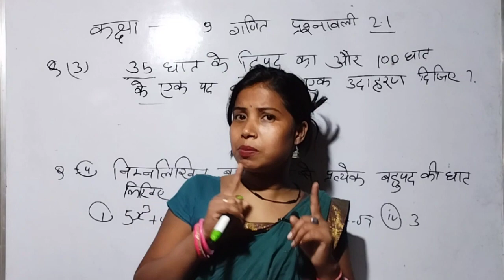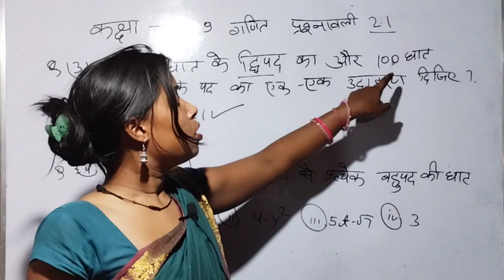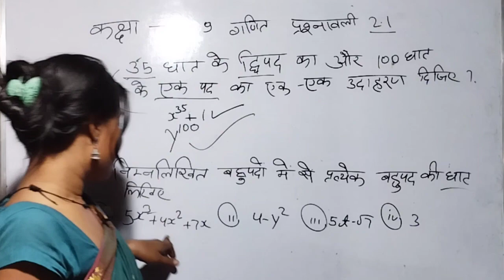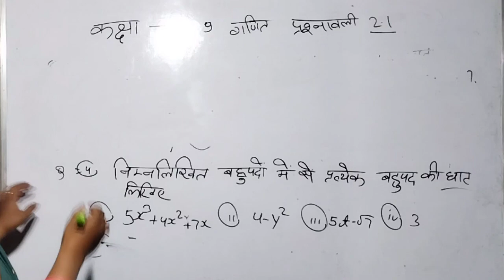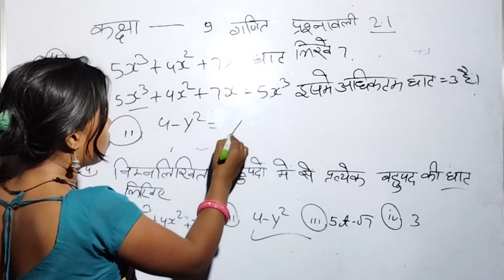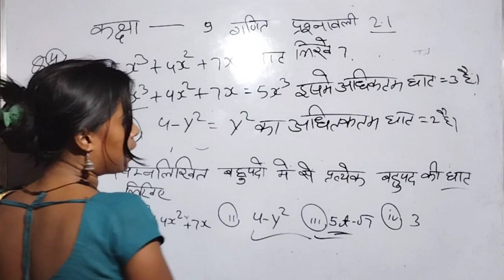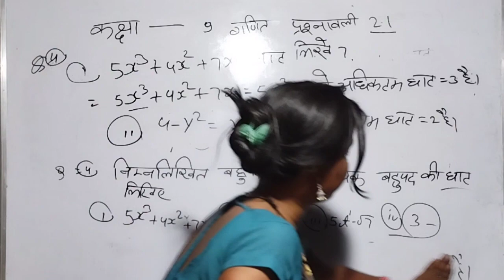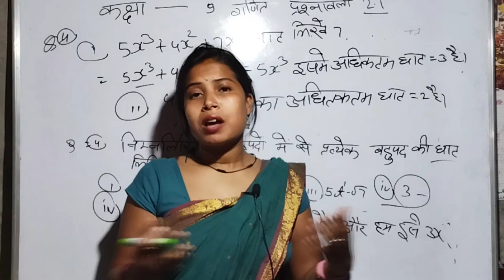प्रशनावली 2.1 ka Question no 3 & 4 । Class 9, chapter 2। गणित । बहुपद- Polynomial । sahni gs classes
👉 New syllabus

class nineth ka chapter 2 ka 2.1
prashnaawali 2.1 ka question 2, 3, 4
prashnaawali 2.1
nineth class ka prashnaawali 2.1
class nineth ka chapter two ka two point one, two, three, four
class nineth ka bahupad
bahupad class nineth
kaksh no ka bahupad
kaksh nineth ka bahupad

class 1st
class second
class third
class fourth
class fifth
class sixth
class seventh
class eighth
class nineth
class ek
class do
class ten
class char
class fib
class six
class saat
class aath
class nou
class dus
class 1st
class 2nd
class 3rd
class 4th
class 5th
class 6th
class 7th
class 8th
class 9th
class 10th

gk zoology,
gk biology,
gk science,
gk geography,
gk botany,
gk hindi,
gk history,
gk political,
जीके जूलॉजी,
 जीके जीवविज्ञान,
 जीके विज्ञान,
 जीके भूगोल,
 जीके वनस्पति विज्ञान,
 जीके हिंदी,
 जीके इतिहास,
 जीके राजनीतिक,
jeeke joolojee,
jeeke jeevavigyaan,
jeeke vigyaan,
jeeke bhoogol,
jeeke vanaspati vigyaan,
jeeke hindee,
jeeke itihaas,
jeeke raajaneetik,